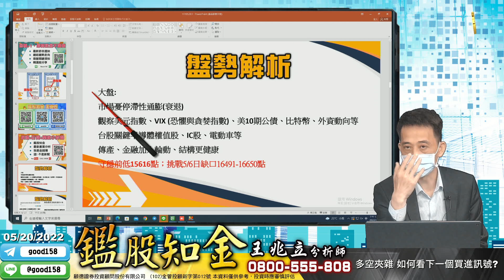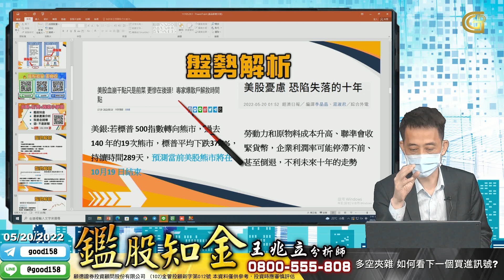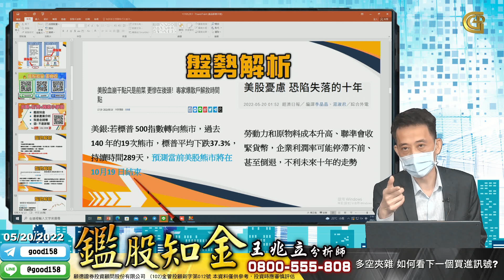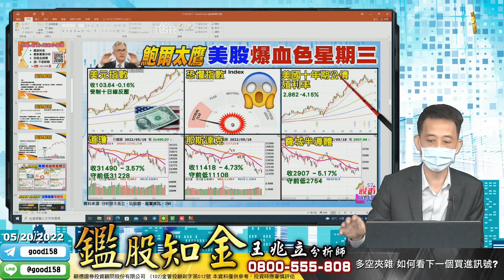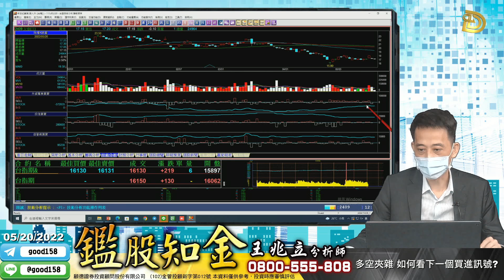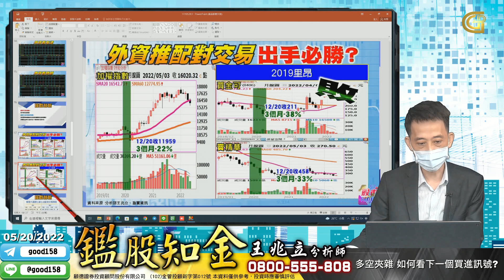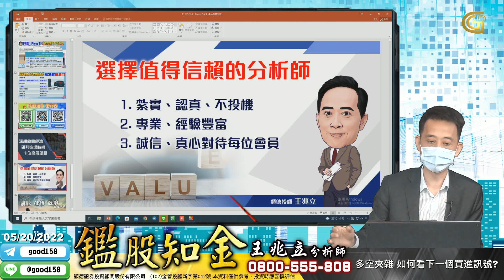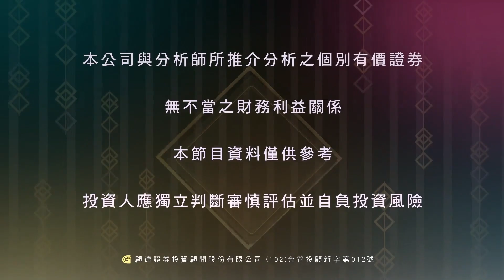2022/05/20 鑑股知金 王兆立 多空夾雜 如何看下一個買進訊號?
1.十年美債殖利由強漲轉為震盪、恐慌指數VIX未創高，台股修正見反彈契機
2.大盤站穩支撐15616 佈局先機仍在電子股 半導體、IC設計、快充、面板 看法及操作
3.高出獲利後又迎來低接機會 來電報名:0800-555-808 共同決戰520曙光行情